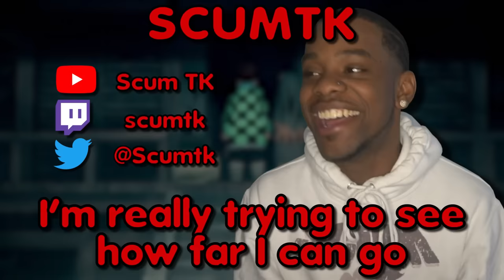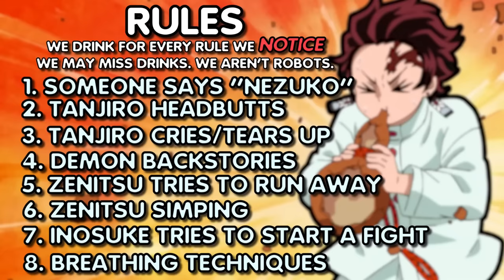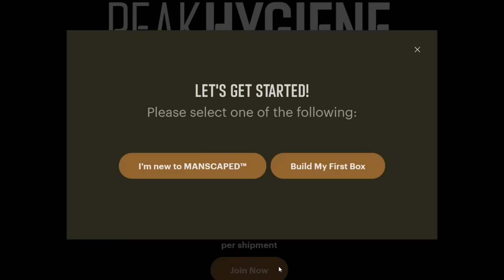So we turned DEMON SLAYER into a DRINKING GAME (ft $cumTK and TKbreezy)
In this So we turned into an Anime Drinking Game, ScumTK and TKbreezy join me to watch Demon Slayer. No Season 2 entertainment district, but trust me we wanted to!

So we turned demon slayer into a drinking game with ScumTK and TKbreezy smash brothers YourRAGE Soluminatti and Adin Ross Beef Reaction EEvisu Boondocks into a drinking game yourbudtevin demon slayer entertainment district arc Tanjiro tengen uzui reaction AfroSenju CJDaChamp Daki Nezuko Synsei Hood Review Kratos the God Fader RDCWorld1 Jidion Pushing P with Pokimane Zias reaction CashNasty